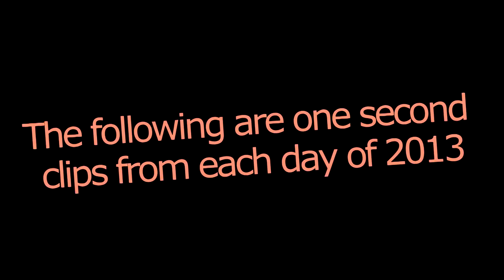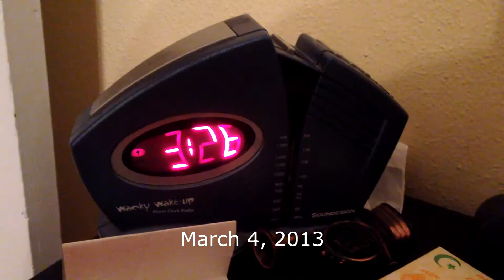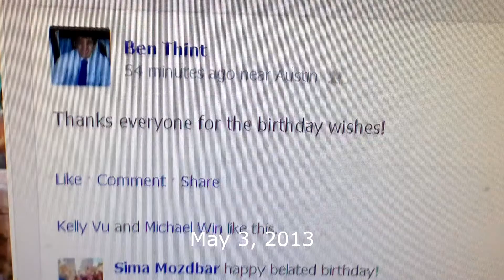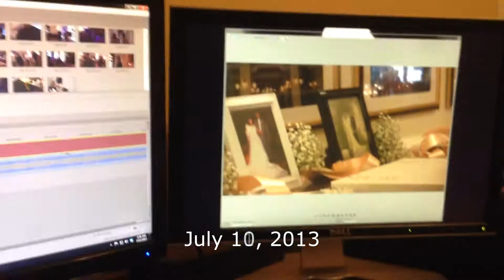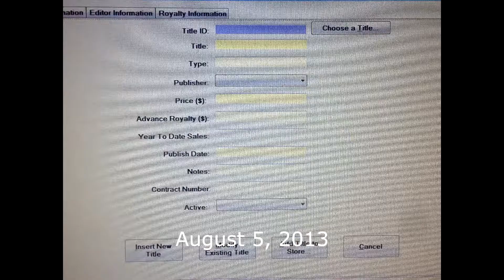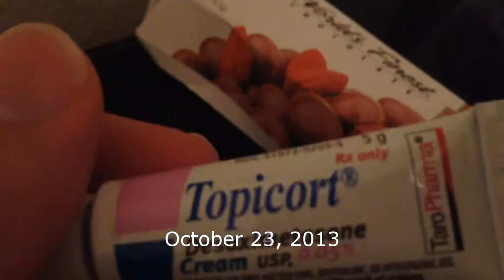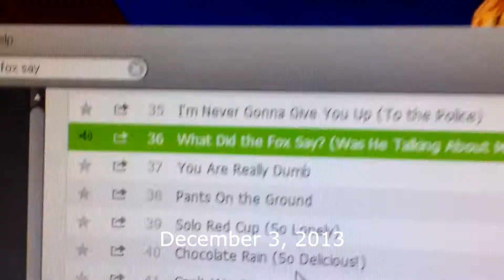2013 Year Review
I recorded a second from each day of 2013.. here's the result!